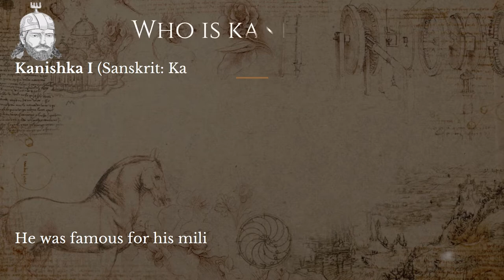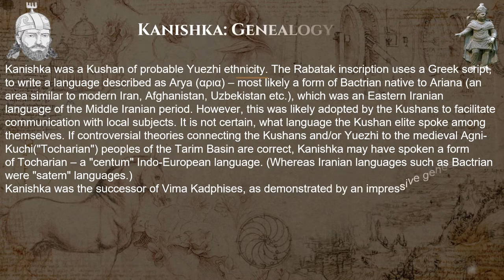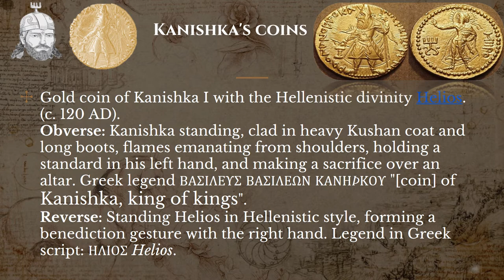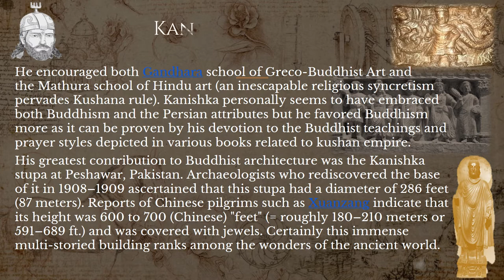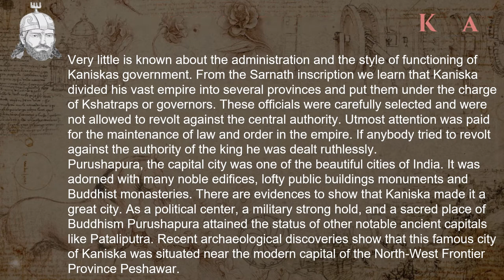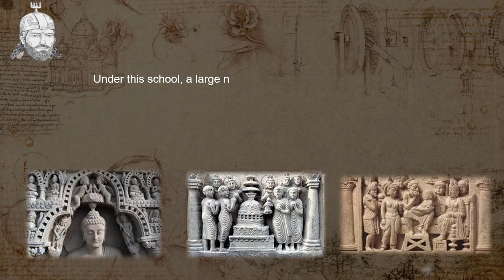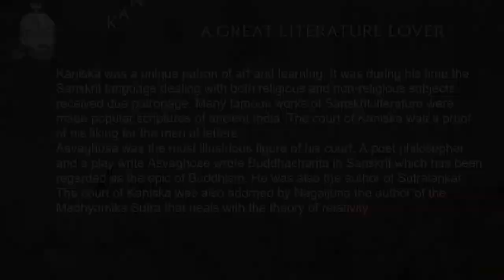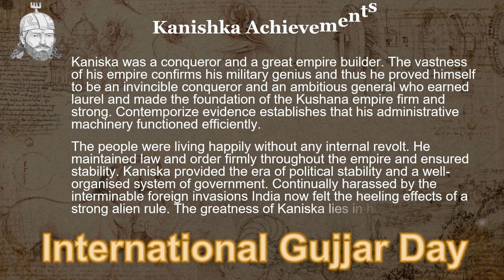Gujjar History in urdu / History of Kushan in hindi (Kassana Gujjar) Part-4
special episode on international gujjar day, discussion about gujjar nation and history.